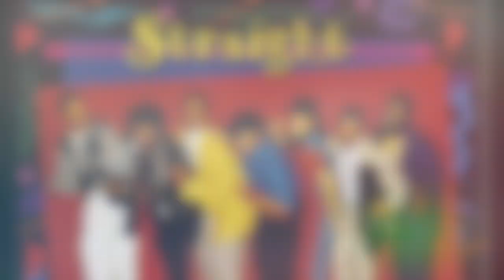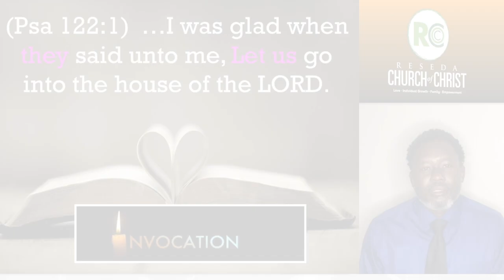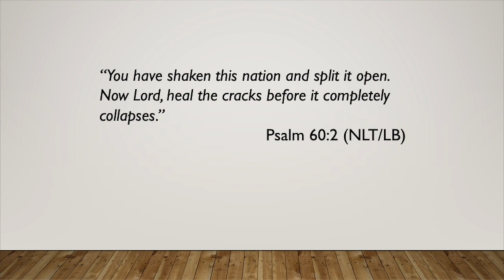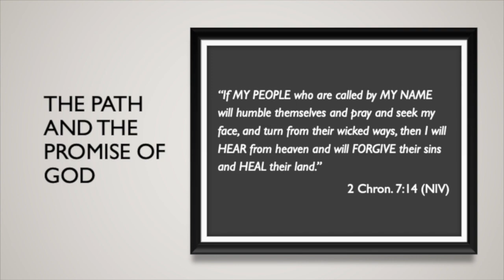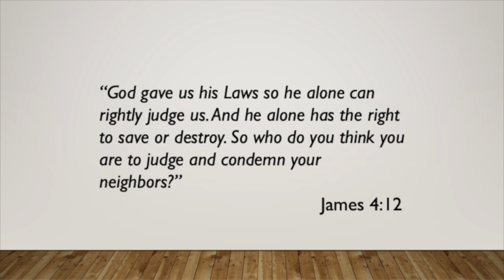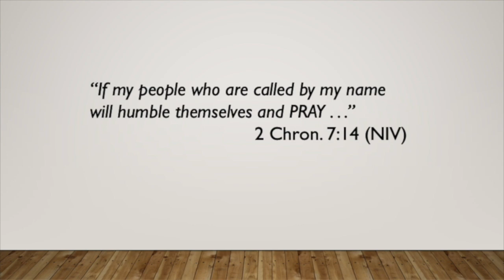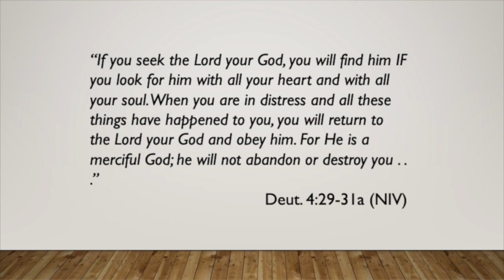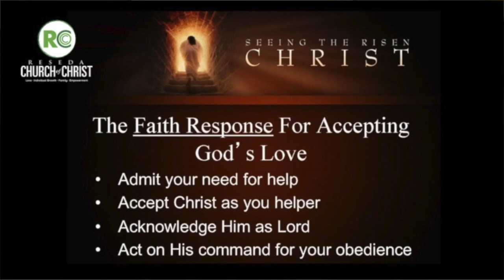RCOC Online Worship Jan 17 2021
RCOC Online Worship Jan 17 2021, Minister Dr. Dewayne Winrow Reseda Church of Christ, Reseda CA 91335